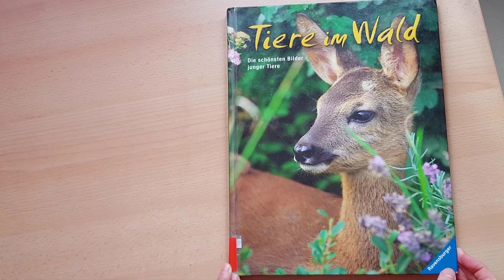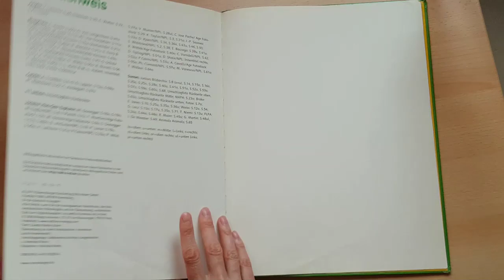Flip Through: Tiere im Wald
Astazi va invit sa descoperim impreuna pui de animale care traiesc in padure. O carte cu poze minunate: Tiere im Wald - Die schönsten Bilder junger Tiere
Ravensburger Verlag
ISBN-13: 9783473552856